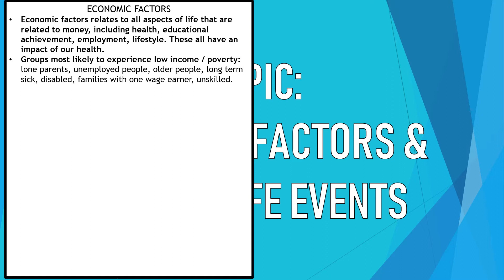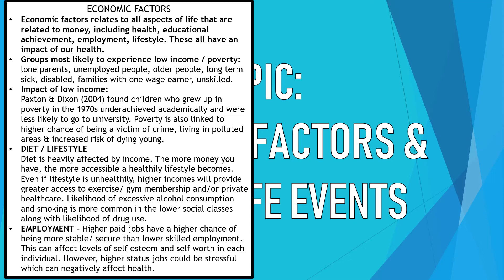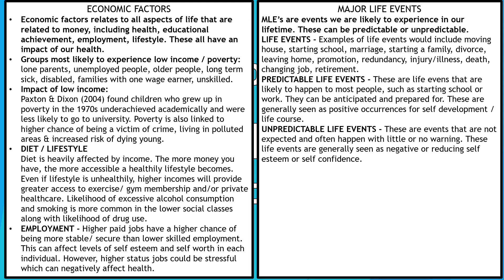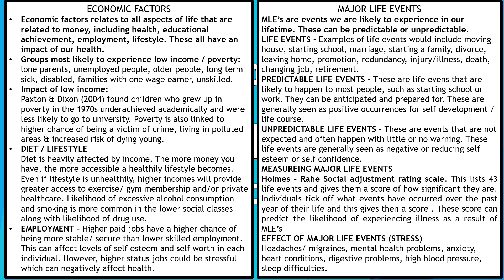BTEC Health & Social Care: 5 (minutes) a day revision challenge - Economic & Major life events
[This video is been re-uploaded to Youtube as a result of having the background music remove]
2 topics, 5 minutes: Can I beat the clock to recap a Health & Social care topic in less than 5 minutes? This will also give a quick 5 minute revision boost in preparation for an question or exam. This is a summary of Economic factors (B5) & Major life events (B6) from Health & Social Care Unit 1 for the Pearson's BTEC level 3 spec.